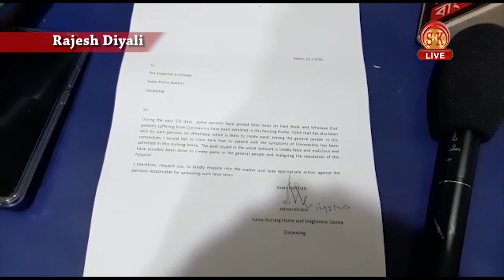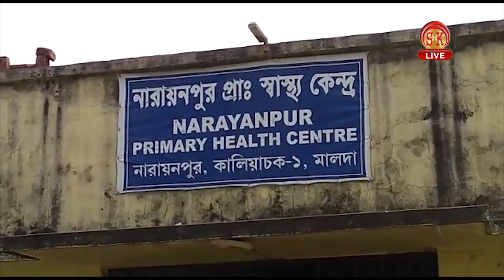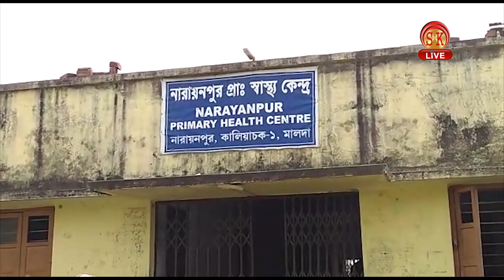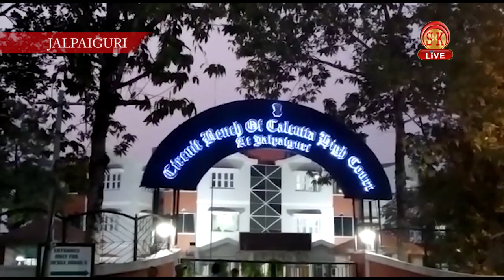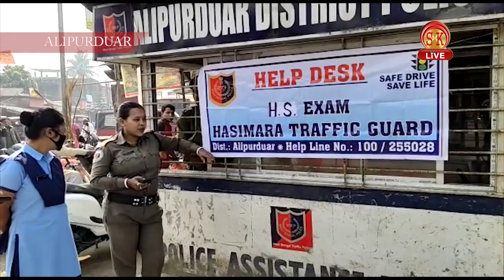Hindi News | Evening | 12th March 2020 | SK Live News | North Bengal & Sikkim News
Hindi News | Evening | 12th March 2020

मल्ली गोलीकांड के प्रमुख आरोपी को नगरपालिका पार्षद के रूप में मान्यता नहीं।
कोरोना वायरस का आतंक, अफवाह पर ध्यान नहीं देने का सुझाव।